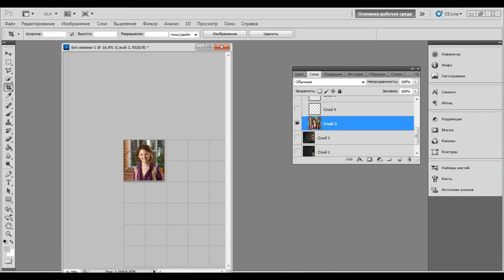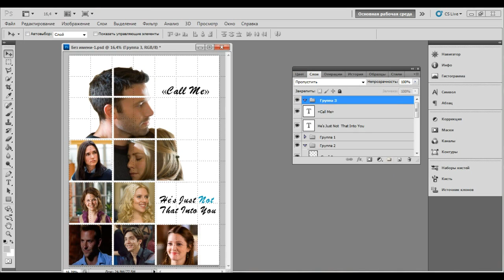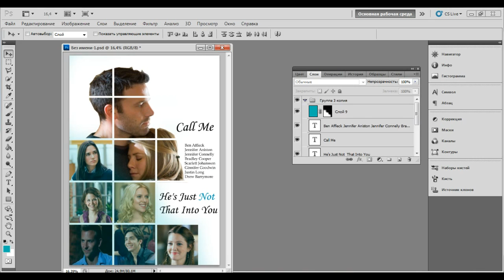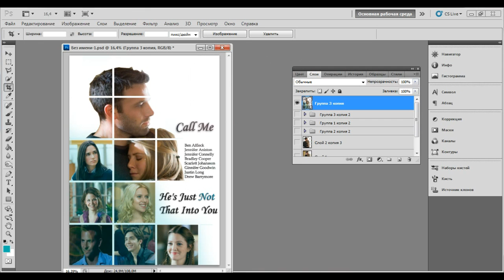Poster for the film "He's Just Not That Into You"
Made a poster for the film "He's Just Not That Into You" in the style of the movie poster "Collateral Beauty"